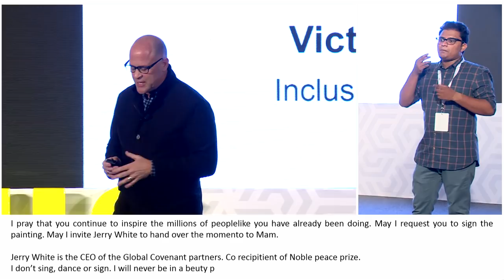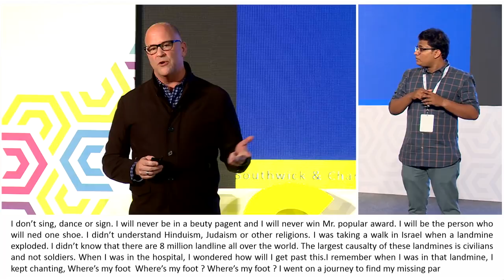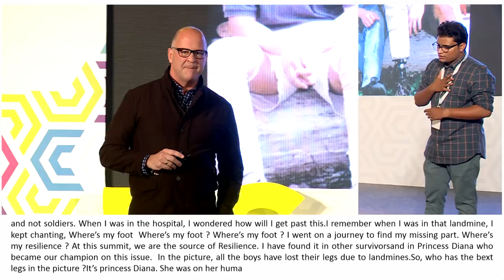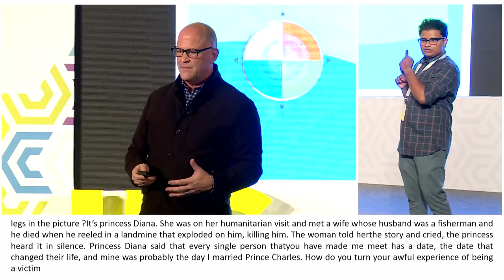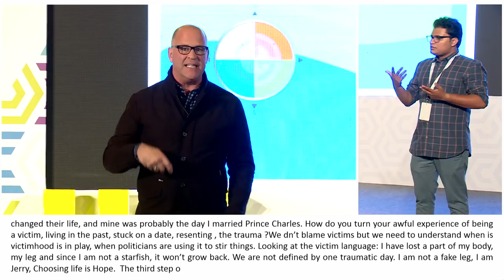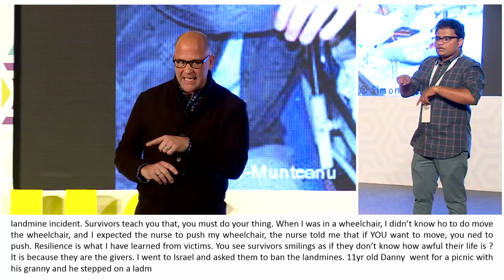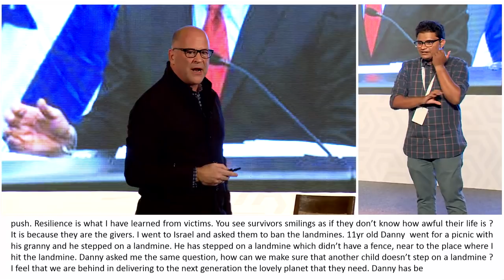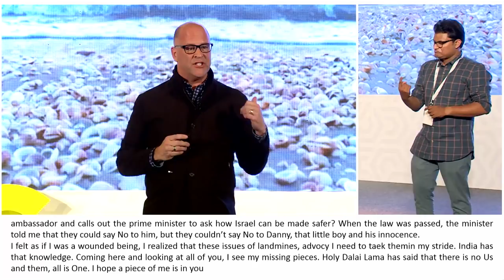Finding your missing piece | Jerry White | IIS 2018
Jerry White is the CEO of Global Impact Strategies Inc. and the Co-Chair of Global Covenant Partners. He is known for co-leading high-impact campaigns including the historic International Campaign to Ban Landmines, co-recipient of the Nobel Peace Prize. He co-founded Survivor Corps, formerly Landmine Survivors Network, created by and for survivors to help victims of war rebuild their lives.

Our aspirations for inclusiveIndia by 2030